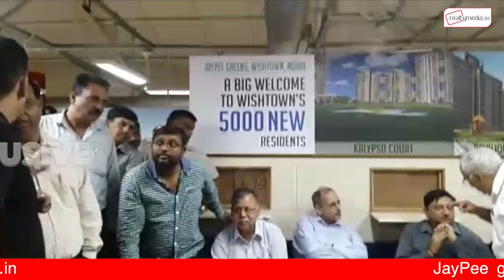Realty media :- Exclusive and unseen footage of customers inside JayPee's office